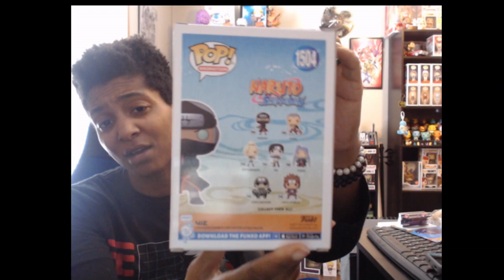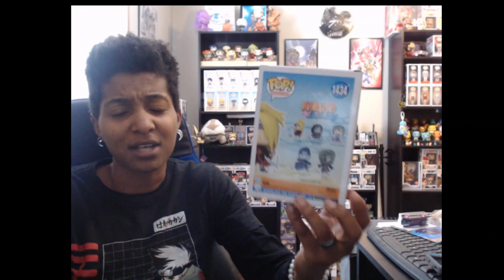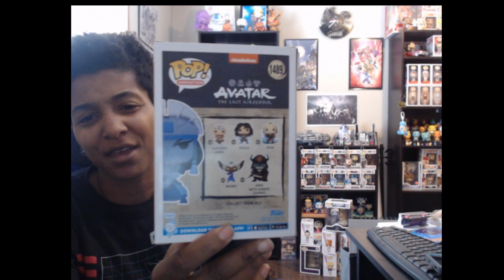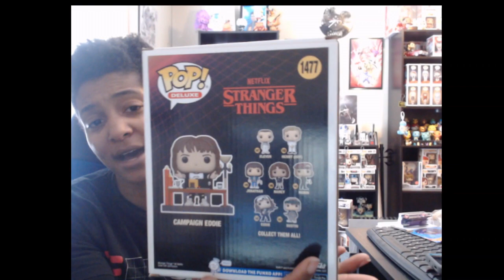Happy New Year Funko Pop Haul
Today I'm going to share with you guys what I got going into the New Year. It's not a lot, but it's still a good addition to the collection.